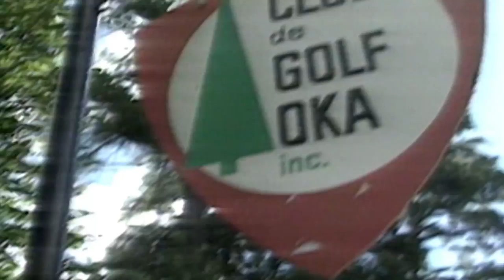Waneek Horn-Miller Remembers Oka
Waneek Horn Miller, Olympic athlete and Pan Am Games leader, talks about her painful, personal memories of the Oka Crisis.